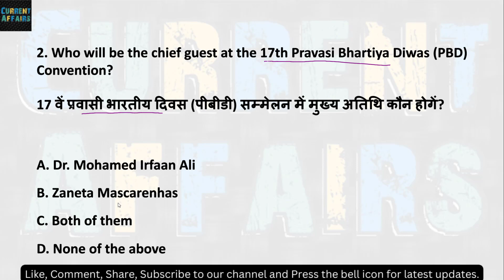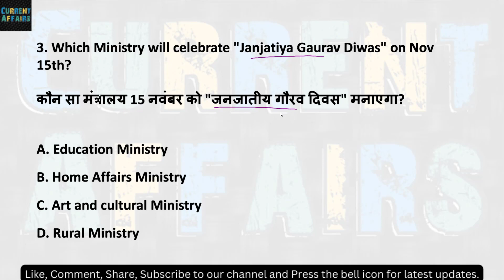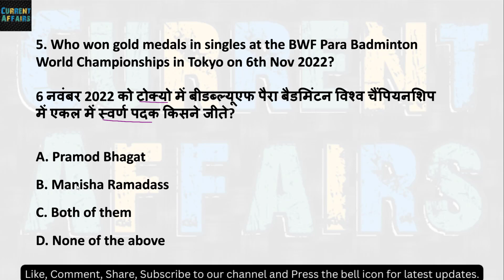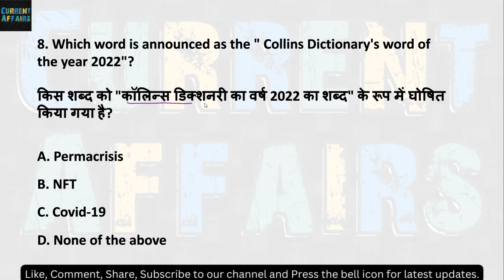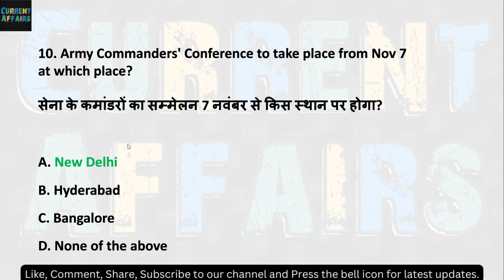Important Current Affairs One-liner | 08 November 2022 | Current GK GS | All Government Exams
Current Affairs is an important part of Government Exams and Entrance Test   where General Awareness is a part of syllabus. New Appointments, Sports news, MoUs, Awards, Schemes are discussed in these sessions. Those who are preparing for any govt exam must watch all the videos on regular basis. These are short sessions of hardly 10-15 minutes. so, watch on daily basis and repeat after a fixed period of time so that you can get more benefit in your examinations.

Thankyou